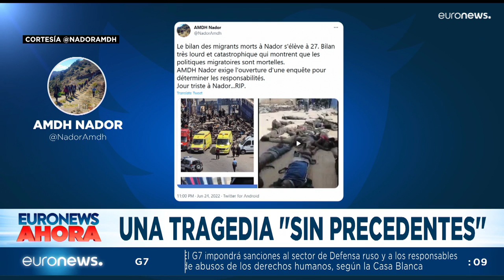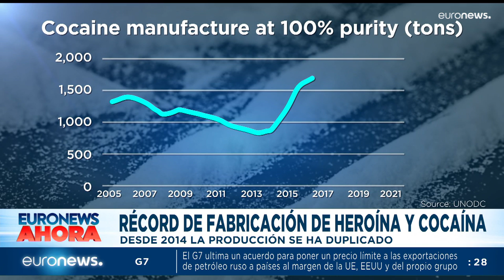Euronews Hoy | Las noticias del lunes 27 de junio de 2022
Euronews Hoy | Las claves del día en 20 minutos con EscarlataSánchez. El G7 promete apoyo indefenido a Ucrania y aprueba nuevas sanciones a Rusia. La OTAN movilizará a 300.000 soldados para disuadir a Rusia de atacar a un país aliado. Marruecos se apresura a enterrar a los 23 migrantes muertos.